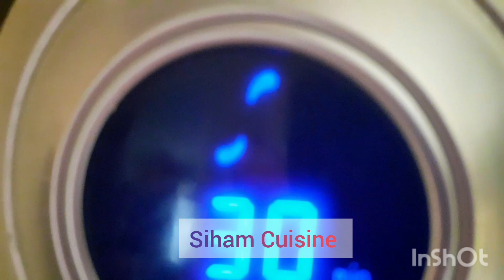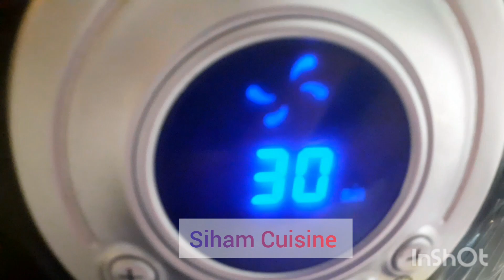Poulet grilles super facile à la friteuse à air chaud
Poulet à l'air fryer on 50 min
Pour la marinade :
1 cuillère à café de chaque (curry,paprika)
1/2 c à c de ail pouder
Sel selon votre goût .
2 c à s d'huile végétale
Herbes pour barbecue
Mélange bien et laissez reposer on moins 2h.
Pour la cuisson :
50 min à 200°
Bon appétit 😉